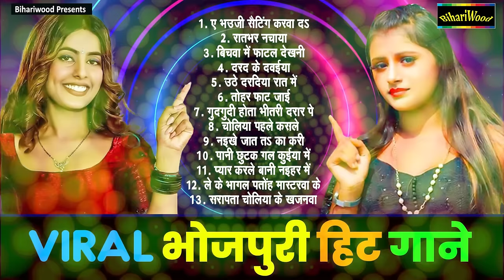Bhojpuri Hit Gaane | Nonstop Bhojpuri Hit Gaane 2024 | Bhojpuri Hit Gaane 2024 Hit Song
Album - Nonstop Bhojpuri Hit Gaane
Song - Nonstop Bhojpuri Hit Gaane
Singer - Gunjan Singh , Akhilesh Raj , Samar Singh
Company/ Label - SUNTE RAHO BHOJPURI GANE